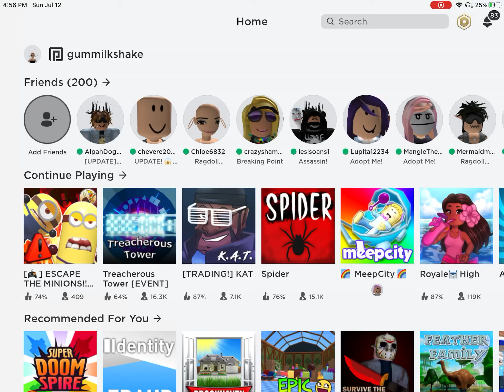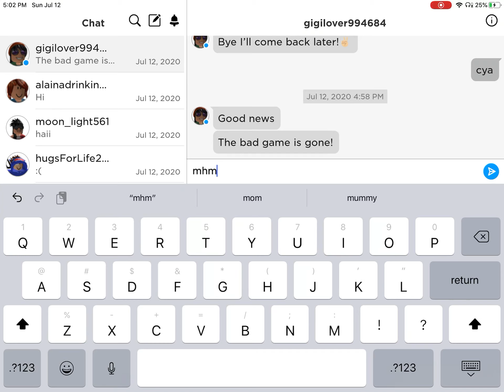a random video of me playing Roblox (no sound)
sorry if the audio is a bit off